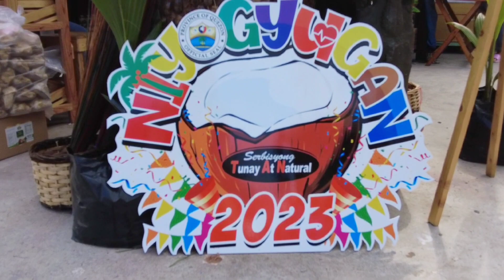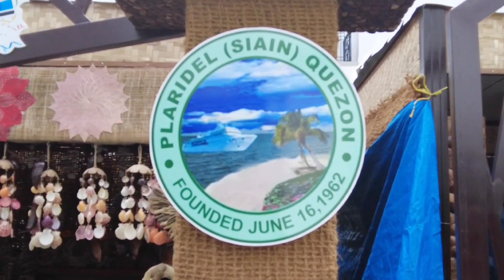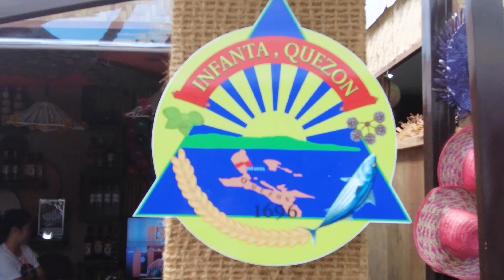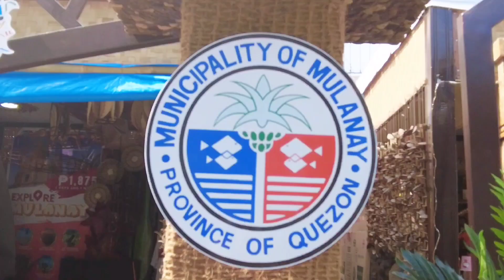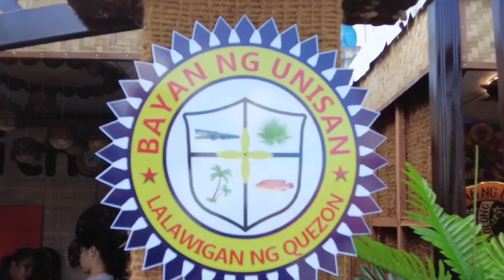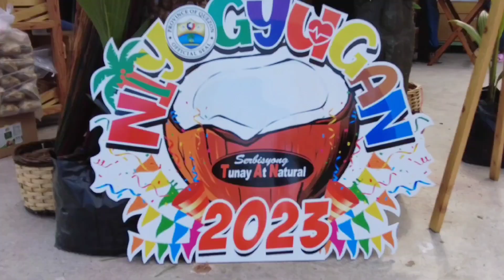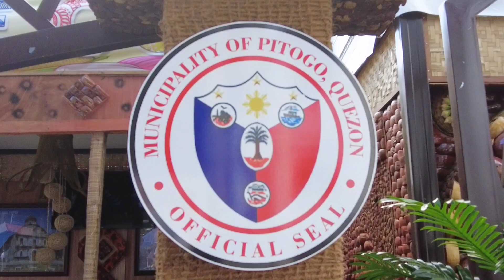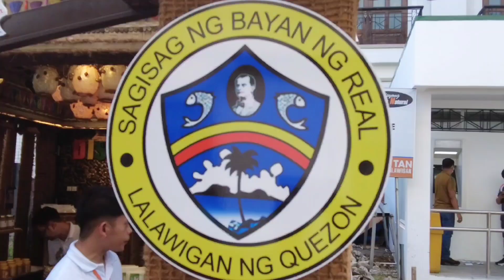PRODUKTONG QUEZON SA NIYOGYUGAN 2023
Isang mapagpalang araw sa lahat.

Kung bago ka pa lang po sa channel ko, paki like, comment, subscribe at paki click na din po ang notification bell, para lagi kayong updated sa mga bago kung videos.

Mp Babirey